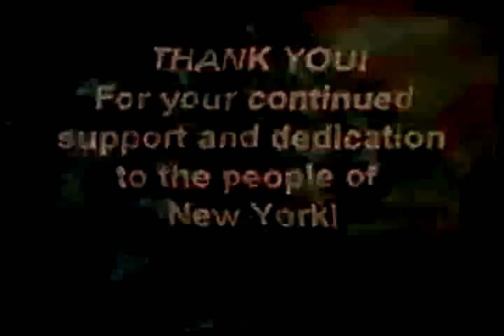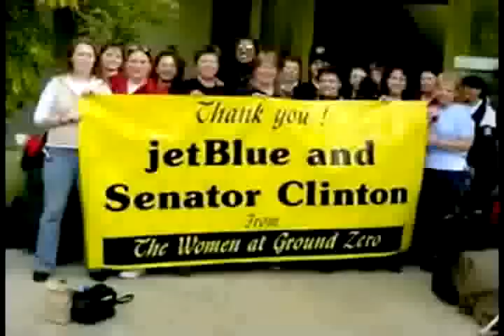SECY OF STATE HILLARY CLINTON PHOTO SEEN AROUND THE WORLD ~ WATCHES OSAMA BIN LADEN BEING KILLED